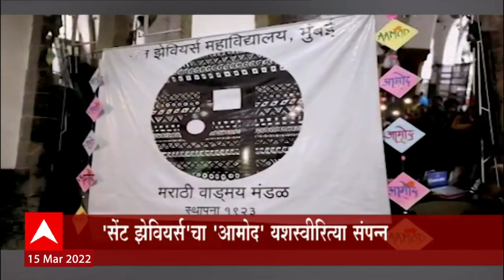St. Xavier's College चा आमोद यशस्विरित्या संपन्न कला ,नाट्य , संगीत आणि साहित्याचा उत्सव : ABP Majha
St. Xavier's College चा आमोद यशस्विरित्या संपन्न कला ,नाट्य , संगीत आणि साहित्याचा उत्सव